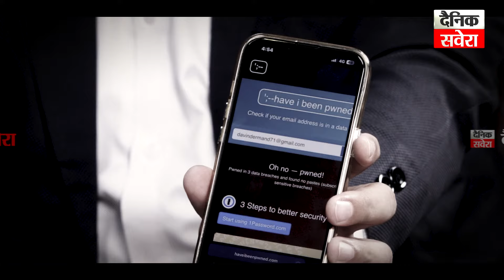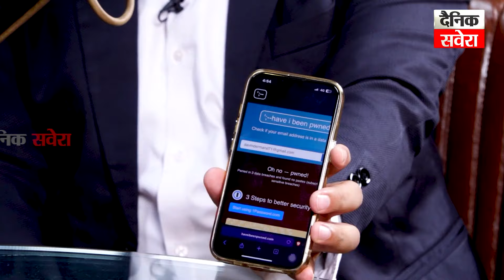ਕਿਵੇਂ ਹੁੰਦੀਆਂ ਨੇ ਕਲਾਕਾਰਾਂ ‘ਤੇ Social Media Stars ਦੀਆਂ Videos Viral ਸਾਰੇ ਜਵਾਬ ਮਿਲਣਗੇ ਇਸ Podcast ਵਿੱਚ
PODCAST | ਕਿਵੇਂ ਹੁੰਦੀਆਂ ਨੇ ਕਲਾਕਾਰਾਂ ‘ਤੇ Social Media Stars ਦੀਆਂ Videos Viral

ਸਾਰੇ ਜਵਾਬ ਮਿਲਣਗੇ ਇਸ Podcast ਵਿੱਚ